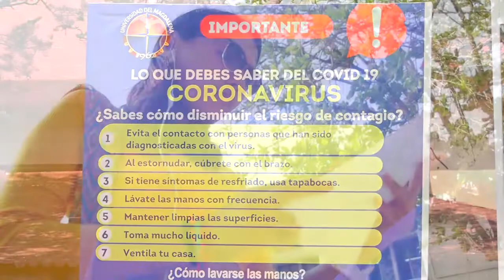BA068_UNIMAGDALENA CREA FONDO DE SOLIDARIDAD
Ante la crisis global a causa del COVID-19, la Universidad del Magdalena, en cabeza del Doctor Pablo Vera Salazar,  inicia este mes un Fondo de Solidaridad para las personas de la Institución que se vean afectadas económicamente. Al principio, serán recaudados aproximadamente 20 millones de pesos del sueldo del máximo directivo universitario y de los Vicerrectores, Decanos y Directores de Programas, pero se espera que otras personas se unan y se logren beneficiar cientos de familias.